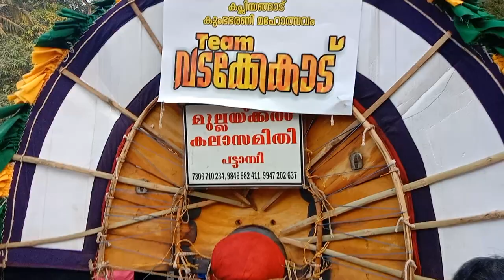തിറയാട്ടം സ്പെഷ്യൽ വീഡിയോ @sumeshpazhanjikaran